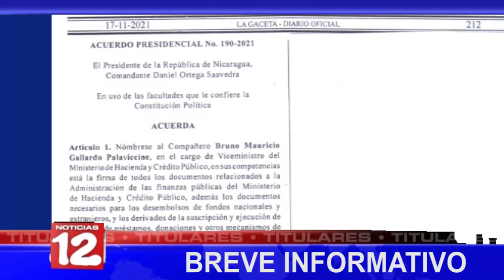Breve Informativo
*MINSA reconoce circulación de 4 variantes del covid-19 en Nicaragua
*Transportistas de carga convocan a paro de brazos caídos el próximo 29 de noviembre
*Asamblea Nacional aprueba préstamo del BCIE para proyecto Bio-Clima en reservas de biósfera
*Gobierno nombra nuevo viceministro de Hacienda y Crédito Público